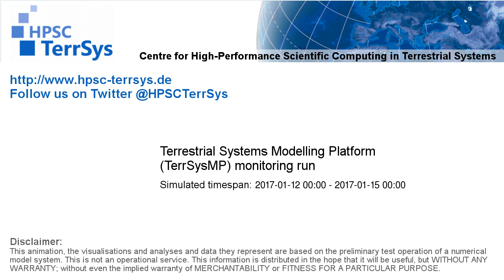TerrSysMP monitoring run 2017-01-12 - sensible heat - Europe (72h)